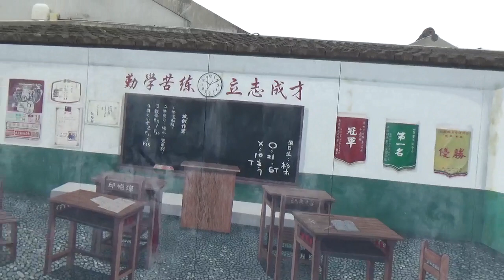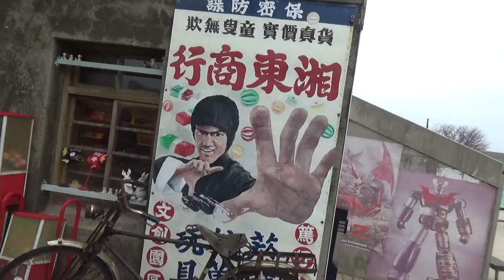2022-02-01 醫師張啟中及理事長張志梅家庭遊澎湖紀錄-9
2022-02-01 醫師張啟中及理事長張志梅家庭遊澎湖紀錄-9